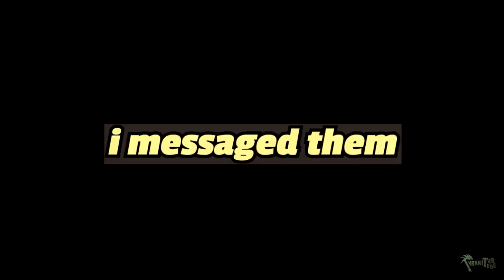Tribute to Bornyoung | Sword Extreme Randomizer Nuzlocke (TyranitarTube)